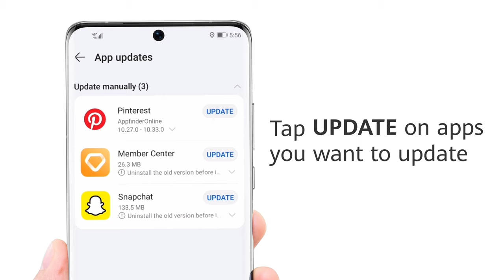How to Update Apps On Any Huawei phone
Update Apps On Any Huawei phone easy  from AppGallery